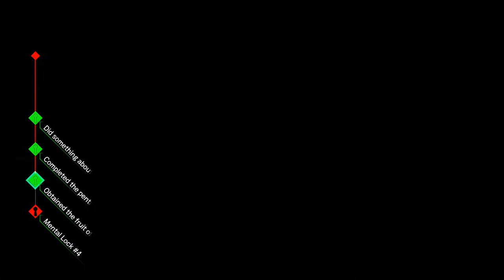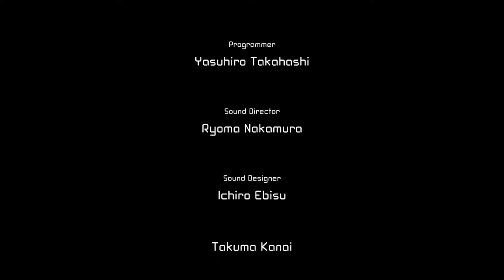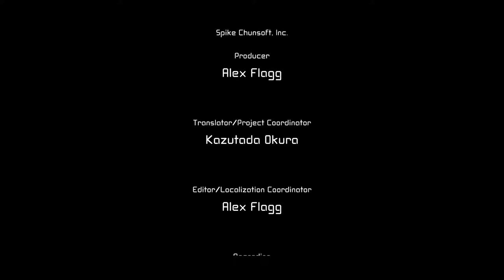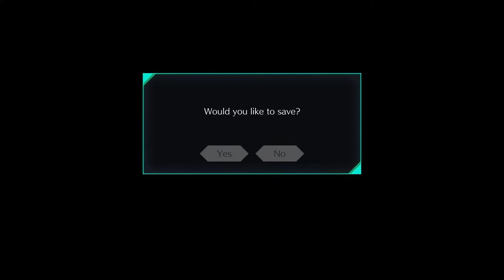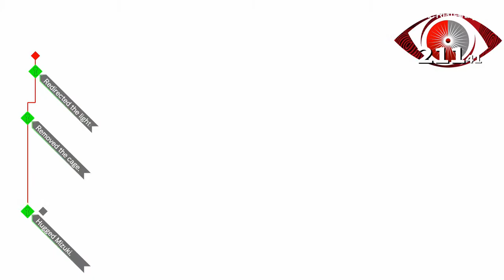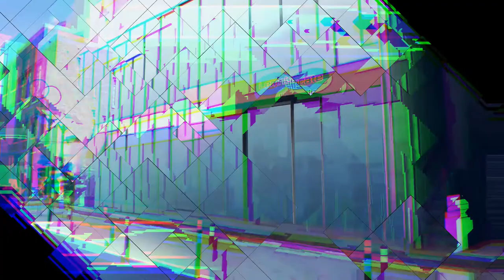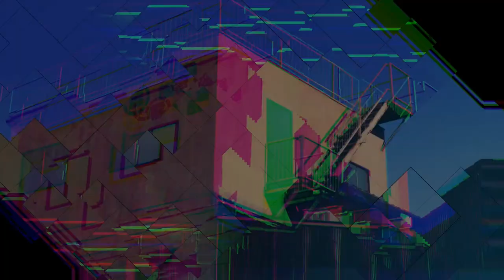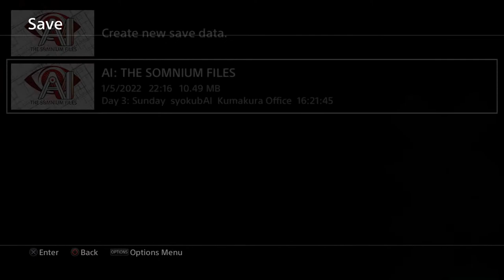4/9 AI: The Somnium Files - Relaxed Jay Stream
Scuba diving.